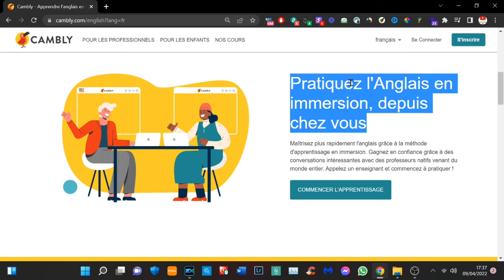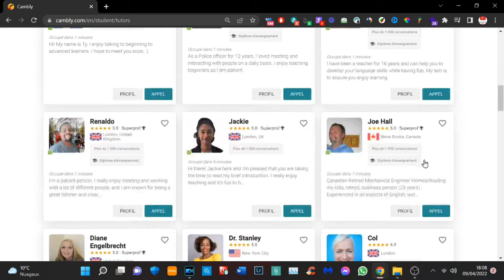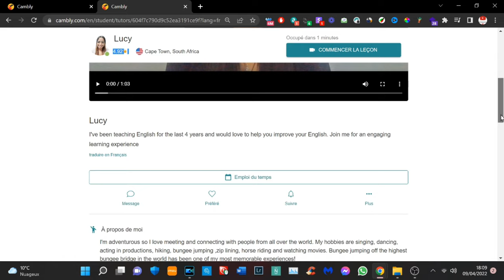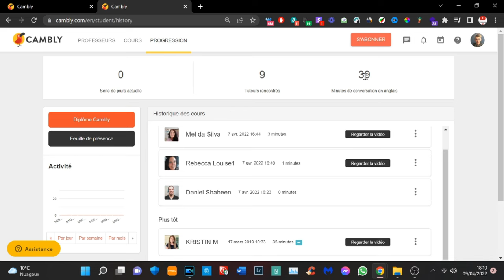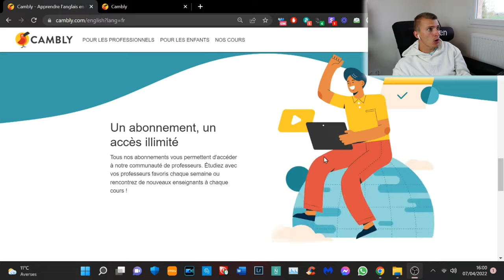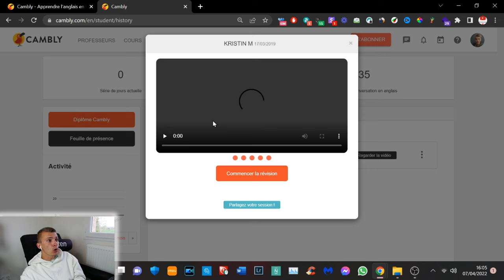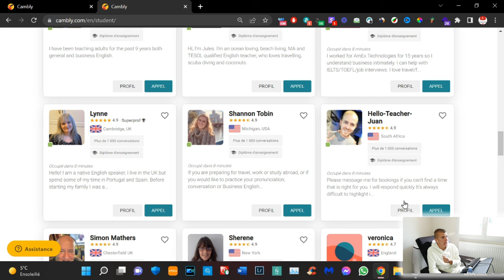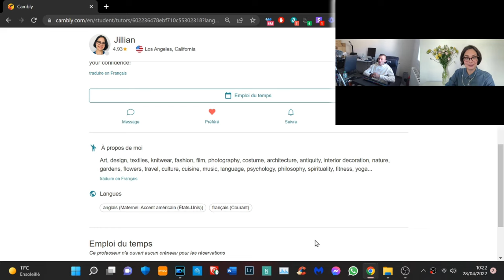COMMENT APPRENDRE L’ANGLAIS RAPIDEMENT ET FACILEMENT ? CAMBLY AVIS & PRESENTATION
Cette vidéo est en collaboration avec la marque Cambly.

INDEX

00:00​ : Introduction
00:15 : Plateforme Cambly
00:40 : Des appels Visio avec des natifs
01:10​ : Mon code promo
01:43​ : Les caractéristiques de la plateforme Cambly
03:52 : EN LIVE sur le site internet et plateforme Cambly
07:05​ : EN LIVE Appel Visio avec Jillian
11:50 : EN LIVE Fin de l'appel
12:15 : Mon avis et les tarifs concernant Cambly
14:00 :FIN

Snap : ChristoLyonnais

Bon visionnage ! ;)